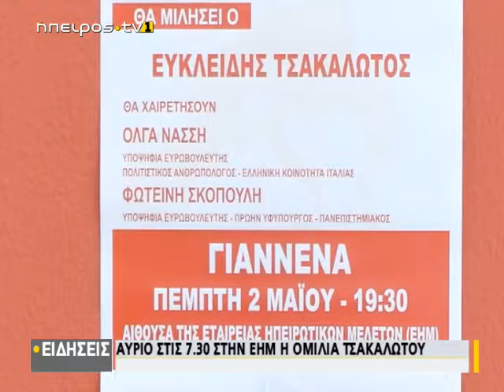O Πρωθυπουργός στην Τρίτη στα Γιάννενα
| O Πρωθυπουργός στην Τρίτη στα Γιάννενα | 30/04/2019